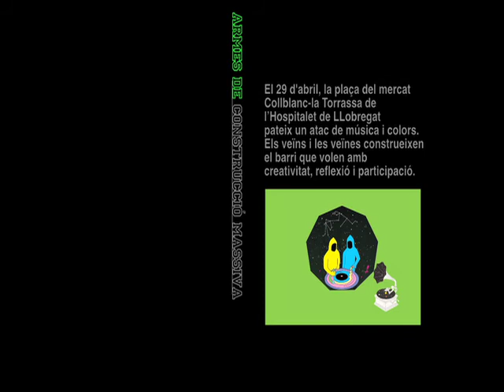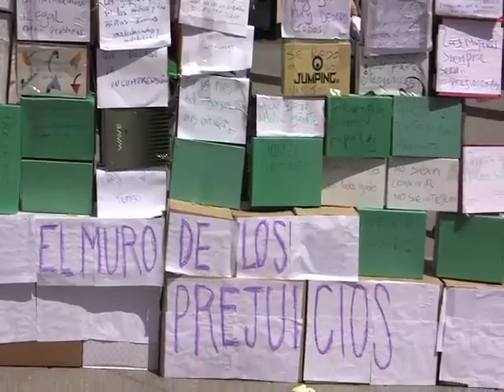A la plaça del mercat... hi ha armes de construcció massiva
La Fundació Akwaba organitza un atac de colors, música i creativitat per a combatre els estereotips i els prejudicis que dificulten la convivència als barris Collblanc-la Torrassa. Amb armes de construcció massiva els veïns i les veïnes, ballen, parlen, escriuen i pinten el barri que volen. Un barri per a tots i per a totes.